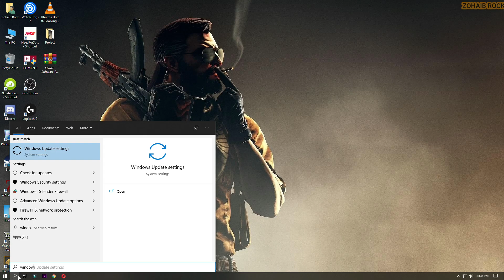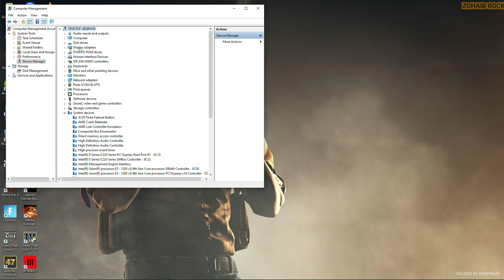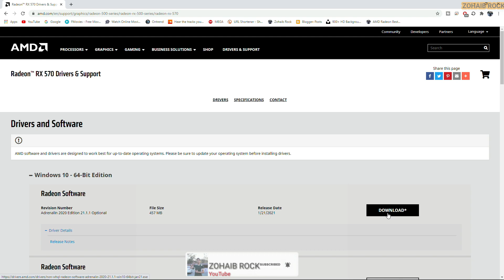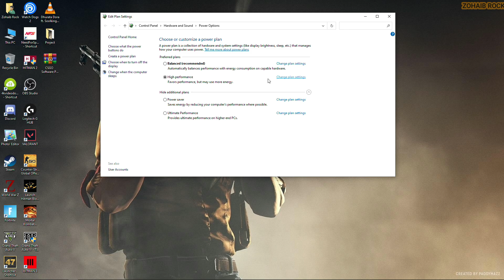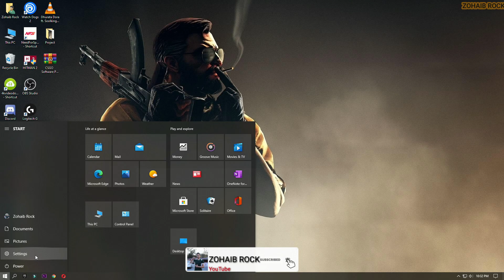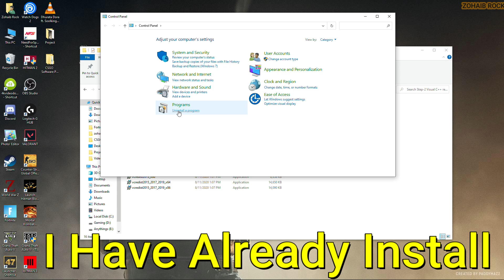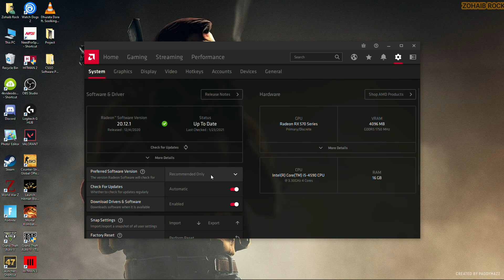AMD Radeon Best Setting For CSGO | Input Lag | FPS Boost Guide 2021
In this video i am gonna show you how can you boost you fps in CSGO.This setting which i am show you in this video i will really help you to improve your fps.

My Computer (PC) Specs:
CPU: Intel Core i5-4590
GPU: AMD RX 570 4gb
RAM: 16 GB
Motherboard: ASROCK-Z87 PRO 3
Power Supply: EVGA 80 Plus Bronze 850W
2 x Western Digital 500GB Hard Drive

Fortnite Game!